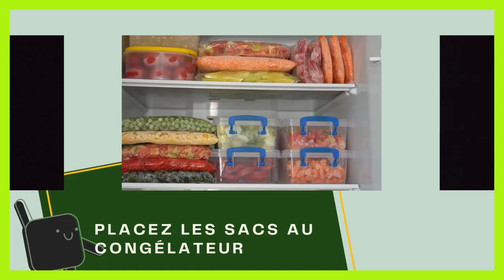Comment congeler des legumes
Dans ce tutoriel BricolMaison, nous allons découvrir comment congeler des legumes.
En regardant cette vidéo, vous serez capable de comment congeler les legumes.

Préparation des légumes :
Nettoyage: Lavez soigneusement les légumes sous l'eau froide.
Équeutage/épluchage: Enlevez les parties non comestibles (tiges, feuilles, etc.).
Coupage: Coupez les légumes en morceaux de taille uniforme pour une cuisson homogène.

Congélation :
Essorage: Égouttez bien les légumes après le blanchiment.
Portionnement: Divisez les légumes en portions individuelles ou familiales, selon vos besoins.
Emballage: Placez les légumes dans des sacs de congélation hermétiques, en éliminant l'air au maximum.
Étiquetage: Indiquez le nom du légume et la date de congélation sur les sacs.
Congélation: Placez les sacs au congélateur.

N'hésitez pas à poser vos questions dans les commentaires sur le sujet de congelation légumes. Nous serons heureux de vous aider. Nous traiterons également des sujets similaires tels que congeler des légumes, congélation des légumes crus, congélation légumes crus, blanchir legume congelation, comment blanchir des legumes avant congelation, comment congeler des legumes frais, comment congeler des légumes crus, comment congeler legumes, comment congeler legumes frais, comment congeler les légumes du jardin, comment conserver des légumes frais au congélateur, comment conserver les légumes au congélateur